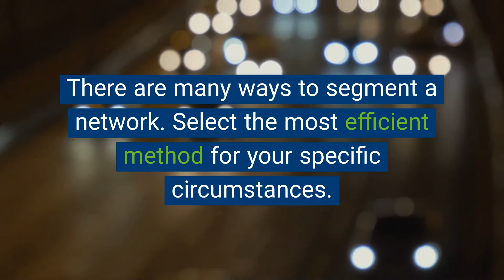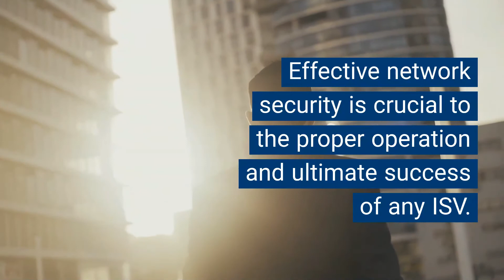Why is Network Segmentation Important?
Implementing network segmentation to improve security is a large project. Make sure you know the best practices to follow when taking on such a task. for more details.